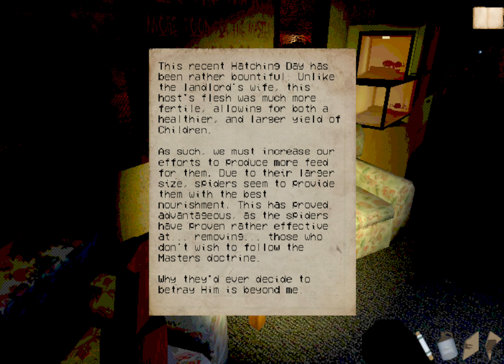Loveland Demo Pt.1-Creepy Frogs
Stupid frogs. Also checkout